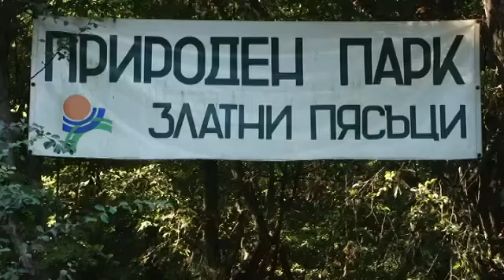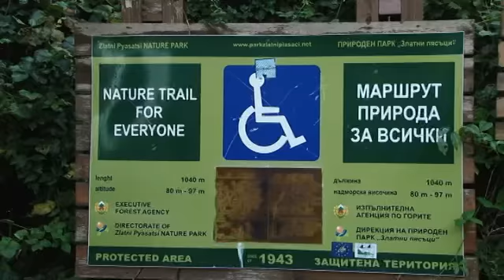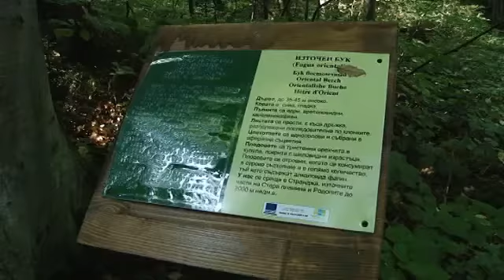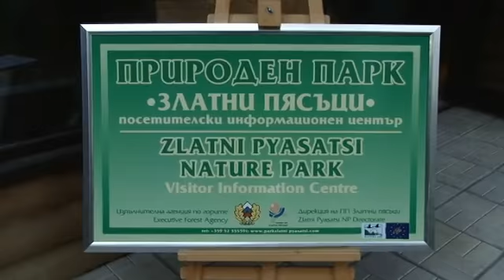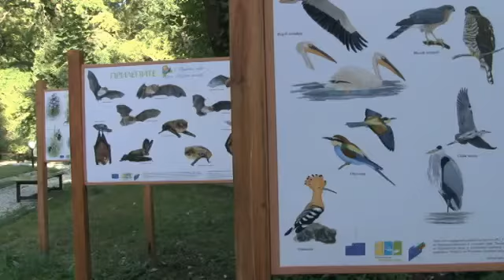Природен парк "Златни пясъци" - зелената перла на българското Черноморие